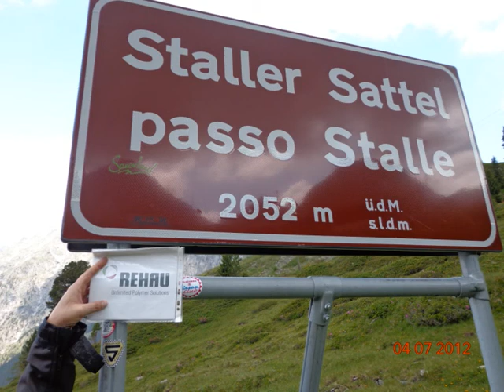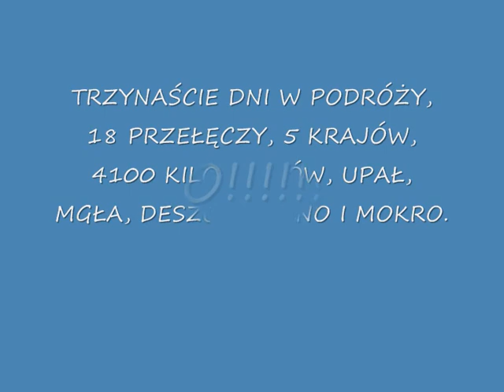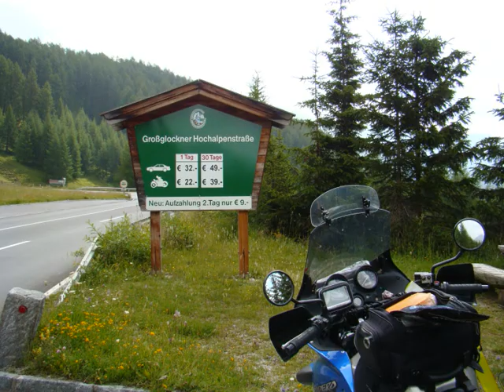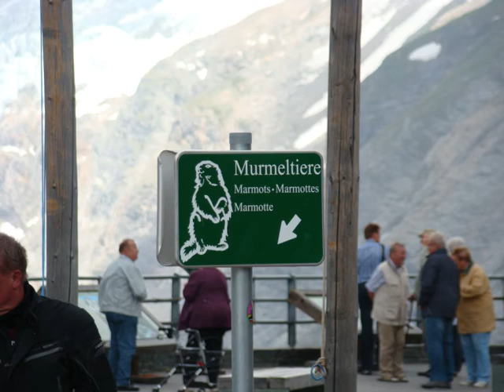NASZE ALPY 2012 cz.I